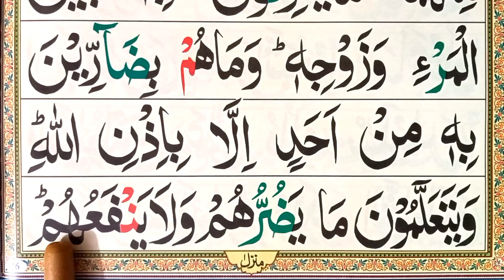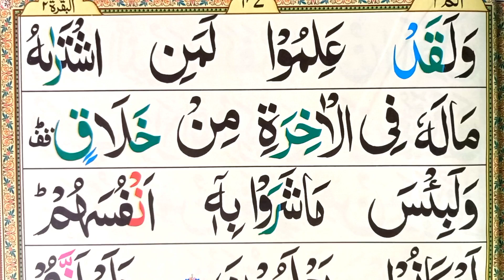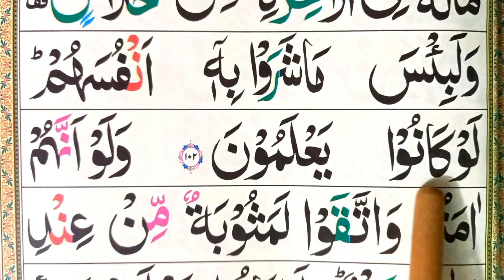Surah baqrah 102 Aayat || surah baqrah full HD text || Repeat .surat-al baqrah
Salam.